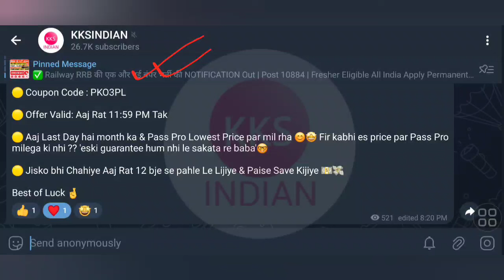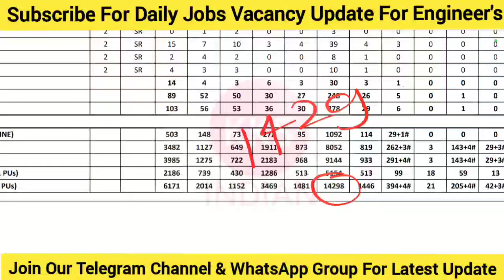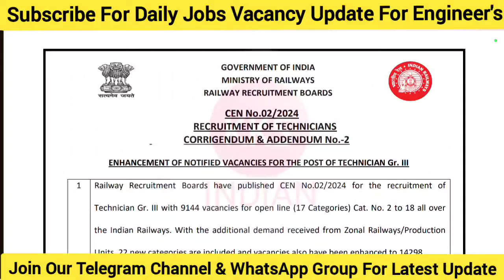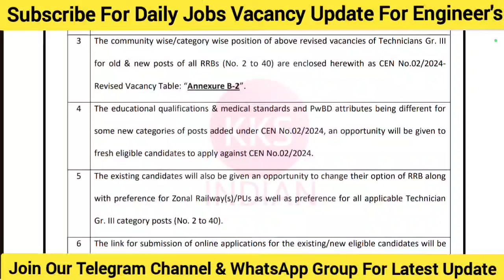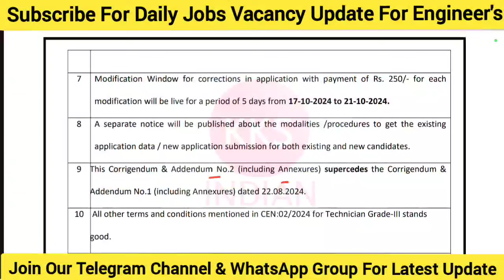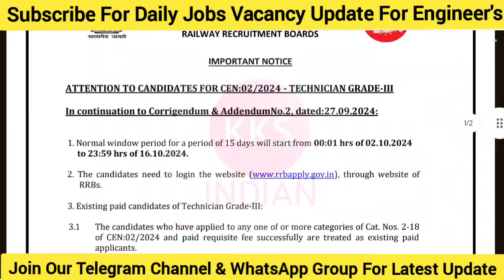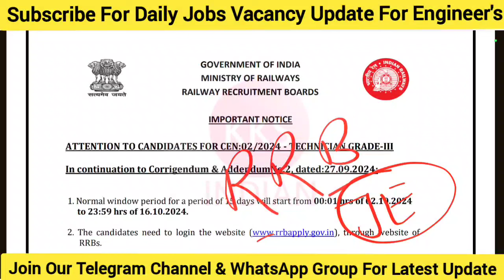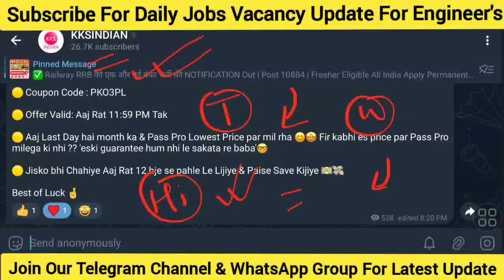RRB JE ALP Tech Big Update 😍 RRB Technician Vacancy 2024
RRB JE ALP Tech Big Update 😍 RRB Technician Vacancy 2024 | RRB JE Vacancy RRB Technician vacancy4

Group 6: Coming Soon
Group 7: Coming Soon
Group 8: Coming Soon
Group 9: Coming Soon
Group 10: Coming Soon
Note: Seat Limited hai Join Immediately.